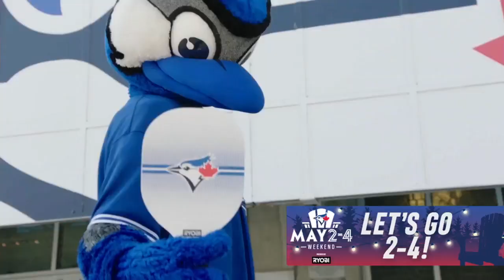MLB Atlanta Braves vs Toronto Blue Jays FULL GAME - 14.05.2023